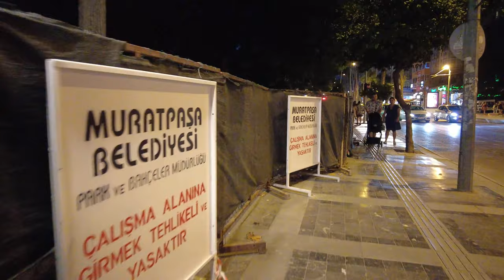🇹🇷 Antalya City Centre Night Walk | Lively Main Street and Ottoman Architecture | Turkey Travel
[4K] Walking around Antalya City centre, The largest resort city in the Eastern Mediterranean, Ataturk Boulevard and main street, Hadrian's Gate, Ismetpasa station, Old Bazaar, 406 alley, Kazım Özalp street - 4K walking tour

00:00 Intro
01:10 Ataturk Boulevard
16:35 Ismetpasa tram station
22:54 Cumhuriyet street
25:53 406 alley
28:30 Kazım Özalp street

🔹 Antalya Atatürk Caddesi
Location: Muratpasa/Antalya, Türkiye